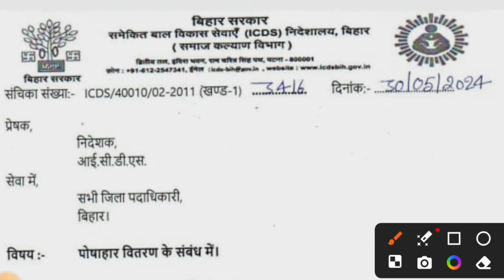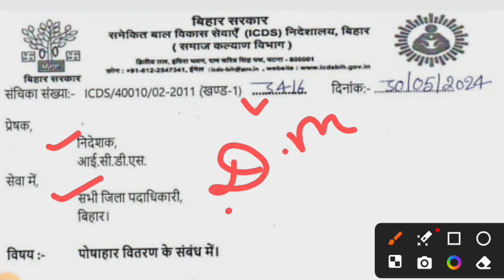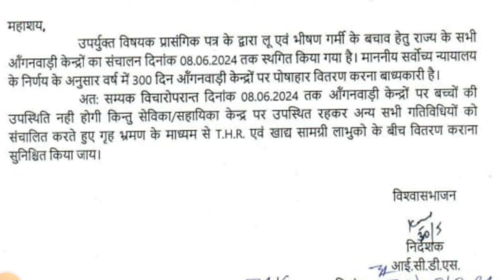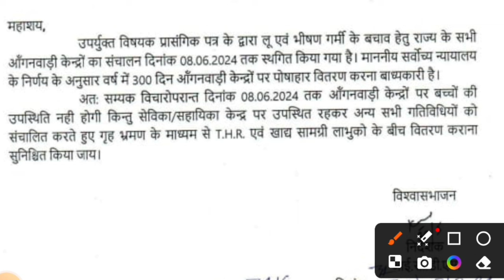बिहार की सेविका सहायिका ध्यान दें|8 जून 2024 तक पोषाहार thr उपस्थिति और गतिविधि कैसे होगी|लेटर जारी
लाइक कीजिए 👍
कमेंट कीजिए...

posan tracker
anganwadi
icds
icds_news
all india anganwadi news
Atul thought's